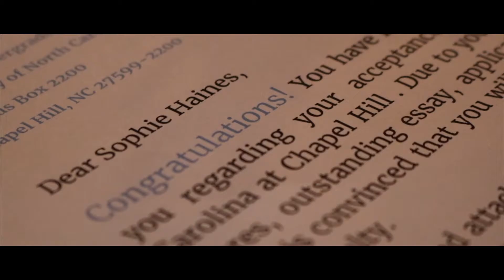Split Second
Don't text while driving!